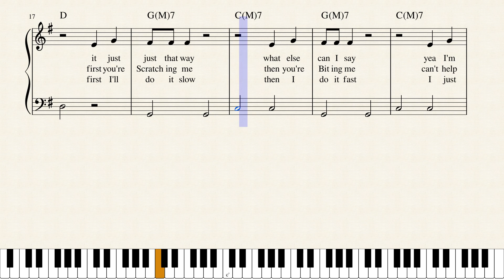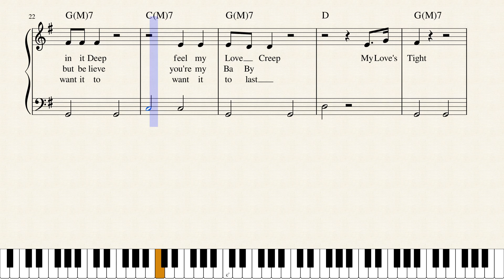My Love's Tight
Good Lovin part 299